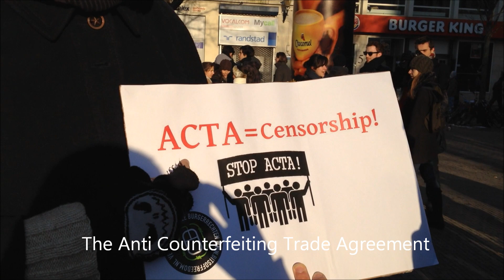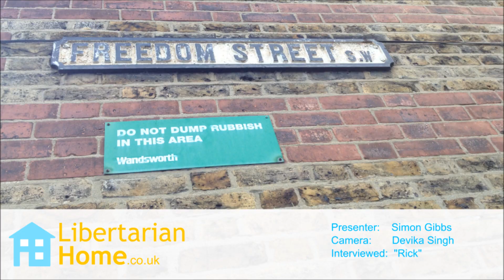ACTA and Libertarianism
Last weekend we found ourselves in Amsterdam's Leidesplein just as the Europe-wide ACTA protest rolled into the square. We found a volunteer for a spur-of-the-moment on-the-spot interview. One week later, I collected my own thoughts on ACTA and committed them to video.